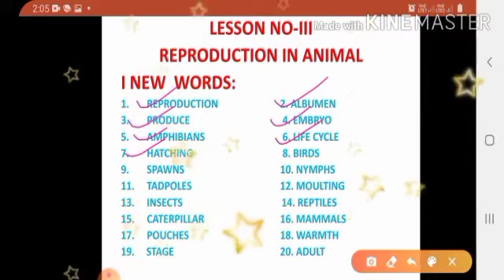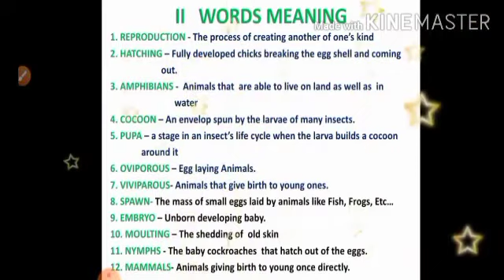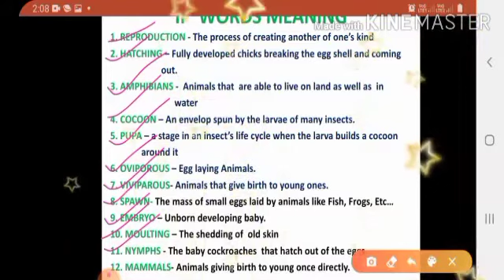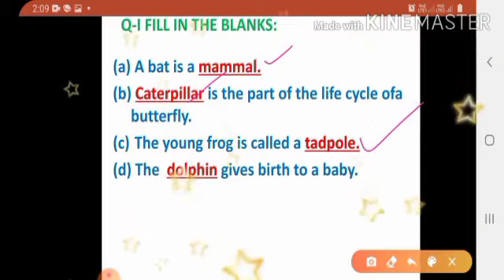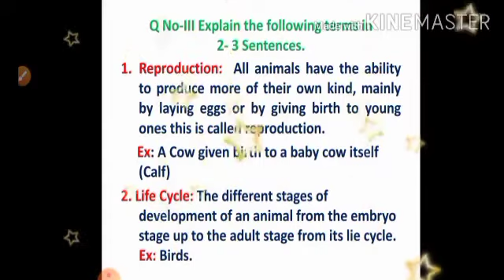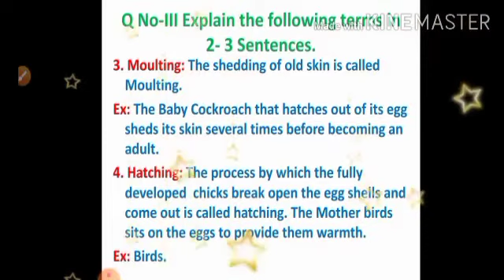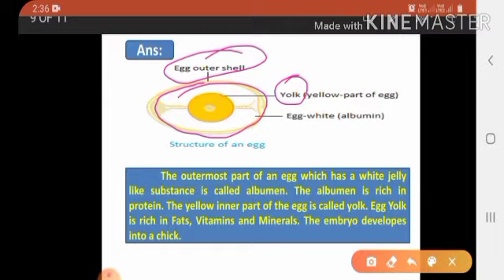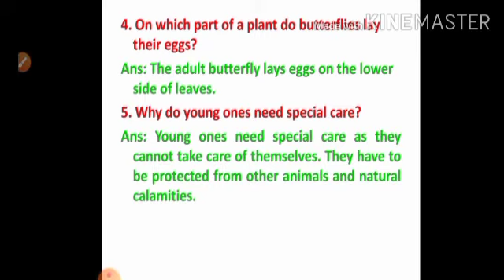Reproduction in Animals- Video 03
Class IV; Science; Ptd by Mrs. Vanita Ashrit